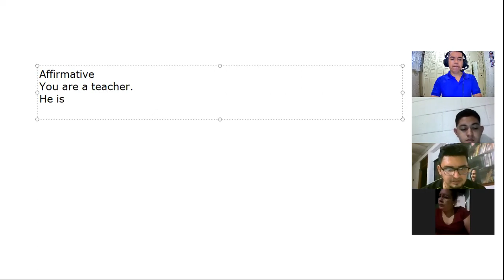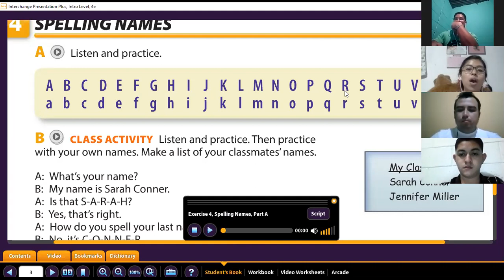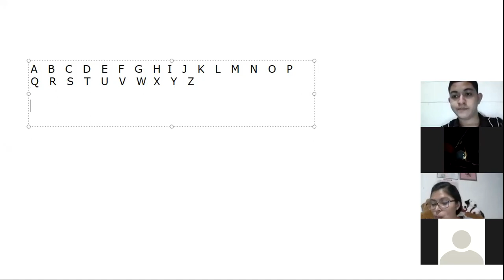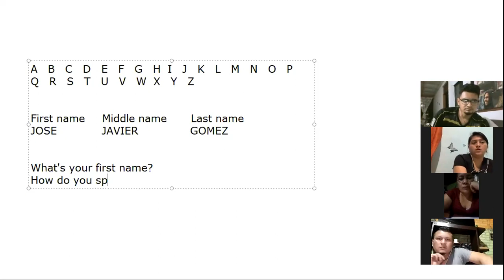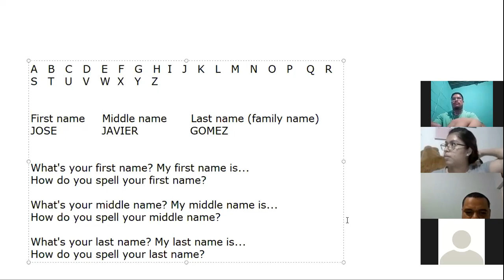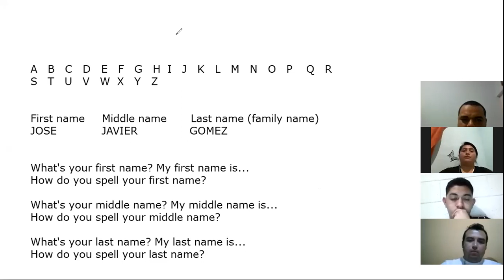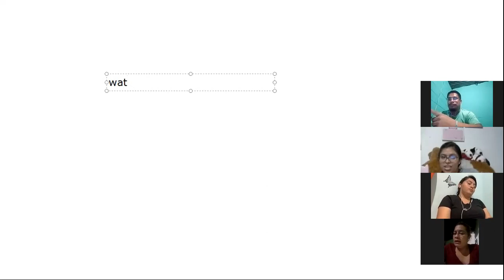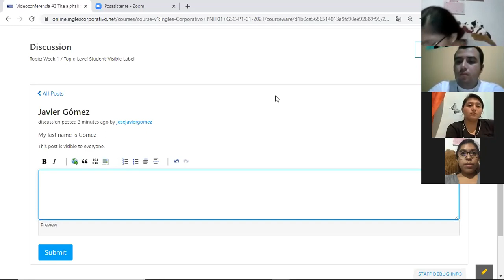Ingles Corporativo- #3 The alphabet